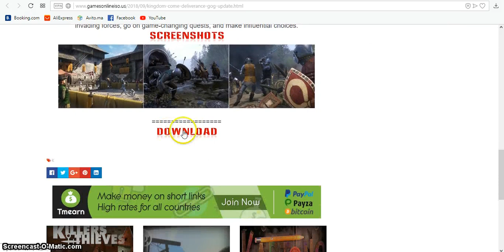KINGDOM COME DELIVERANCE – GOG